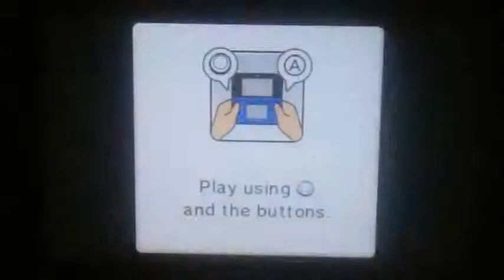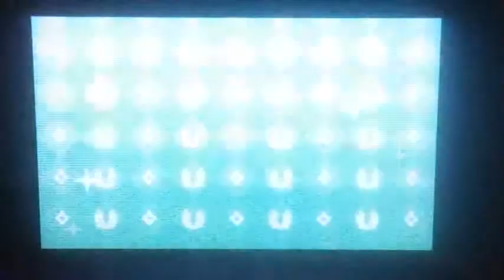A short finale? Mario party island tour - Bowser's peculiar peak part 4 w/Daisy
This was fun and I am gonna do this one more time